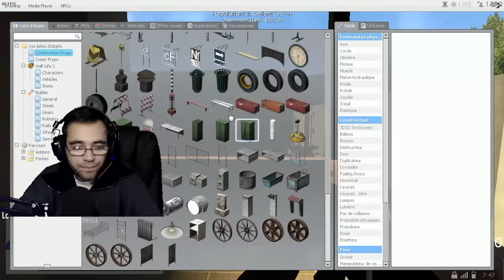L'ARNAQUEUR ! GMOD DarkRP FR #33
salut salut ! j'ai foutu la merde ... une fois de plus ... :)j'ai même croisé le grand monarque sylvain durif ! sisi je vous assure ...